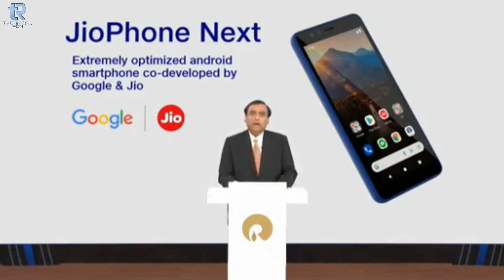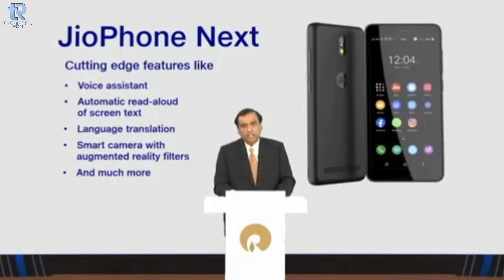JioPhone NEXT !! 🔥🔥 दुनिया का सबसे सस्ता 4G स्मार्टफोन! JIO PHONE NEXT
2 Mic
My Tripod
2 Tripod
1 Gorilla tripod
2 Gorilla tripod
MY Budget editing PC Specs  :-